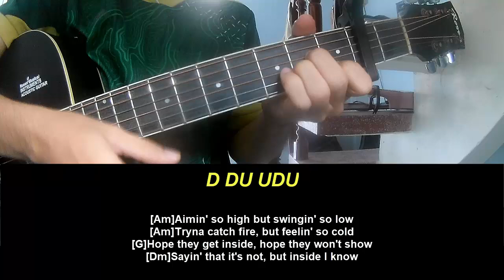Guitar Tutorial Linkin Park Heavy Is the Crown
Today, I will share with you Guitar Tutorial Linkin Park Heavy Is the Crown